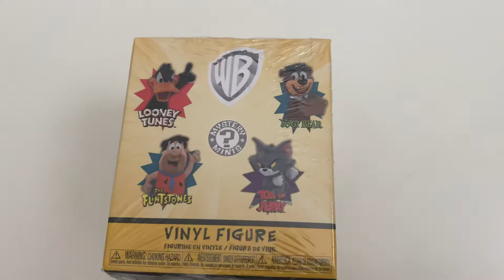Funko Warner Brothers WB Mystery Figure Box opening! Rare? Toy Review Kids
WB Surprise Box opening by Funko, which mystery figure will I get?